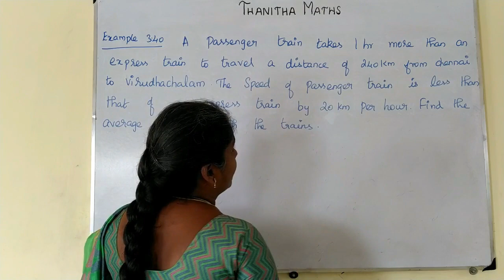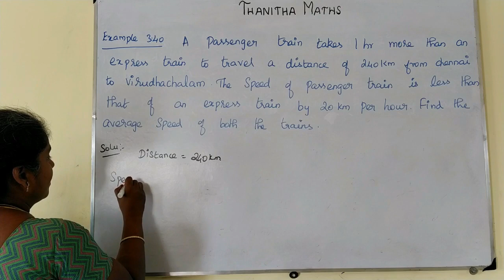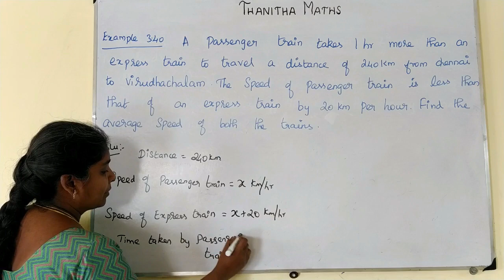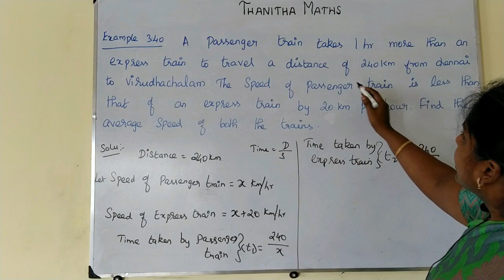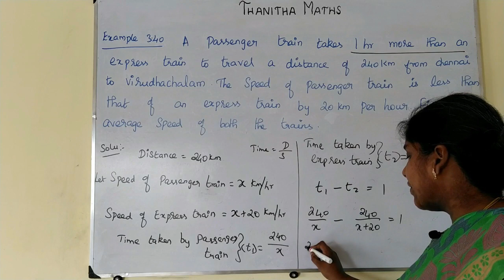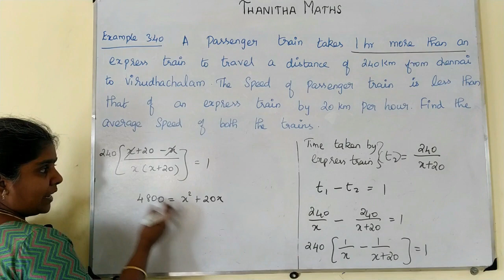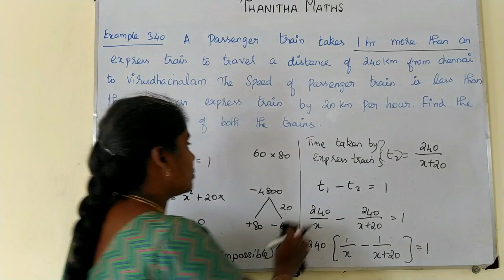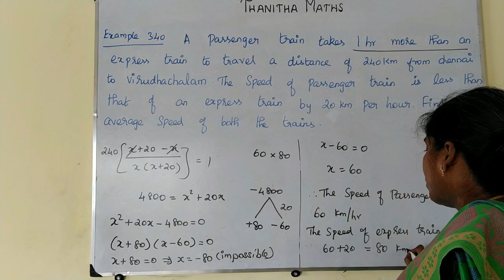10th Maths, Example : 3.40